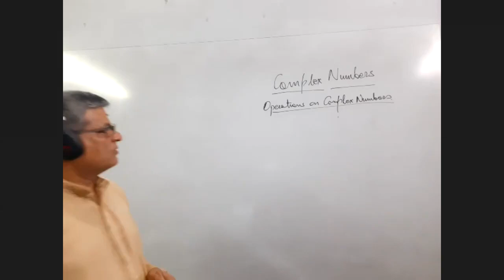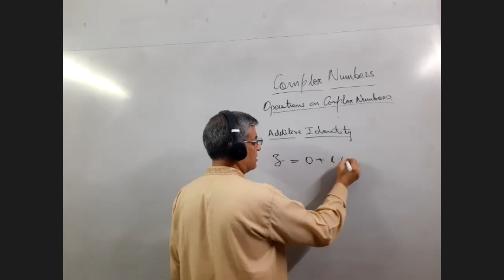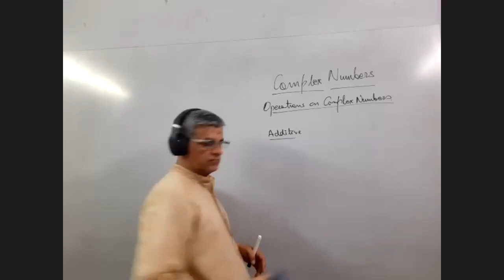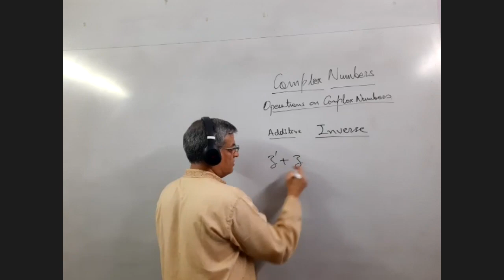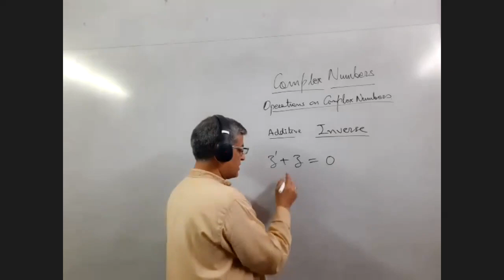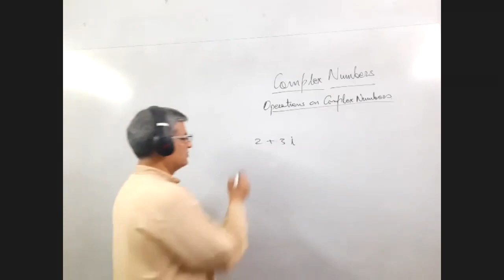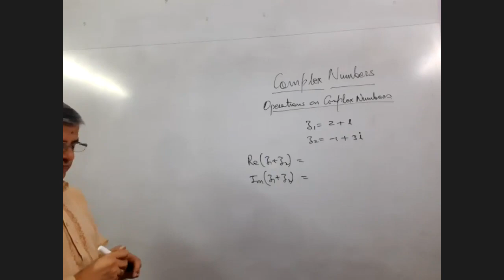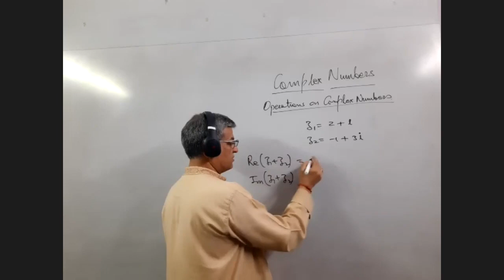V0194 11 MATH: Chapter 4 Complex Number - Additive Identity and Additive Inverse